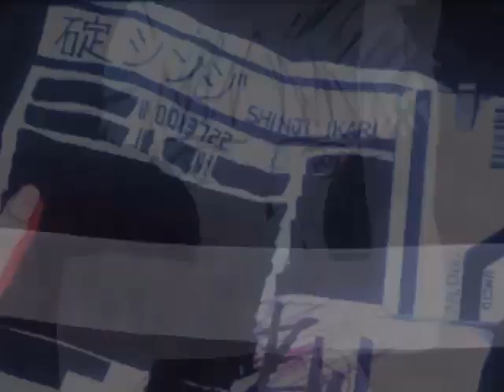[AMV - Evangelion] El muchaho de los ojos tristes